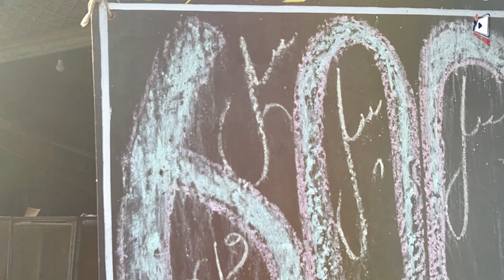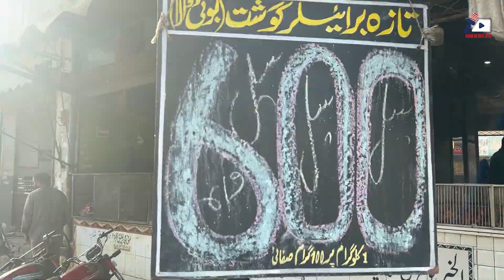Eid Par Chicken 800 Per KG Kyu Sale Kiya Giya? Why Wasn't it Controlled? | AAM News Hub#chickenprice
Eid Par Chicken 800 Per KG Kyun Sale Kiya Giya? Why Wasn't it Controlled? | AAM News Hub

As Eid approaches, chicken prices in Pakistan are through the roof, hitting 700 rupees per kilogram for meat and 450 rupees for other cuts. This surge has left many families wondering why nothing's been done to control it. Chicken is a must in Pakistani cooking, not just for flavor but also for stretching meals when meat is too expensive, which it often is, at over 800 rupees per kilogram. Onions, the starting point for most recipes, are also hurting wallets, ranging from 220 to 250 rupees per kilogram. The tears aren't just from chopping anymore; they're from the pain of paying too much. Prices vary across provinces, with Quetta topping the list at 250-260 rupees, followed by Peshawar at 230-250 rupees, Karachi at 230-240 rupees, and Lahore at 220-240 rupees. People are desperate for relief, with laborers like Ghulam Khan from Peshawar reminiscing about the days when an onion was affordable. Now, even a small amount can cost 40 to 50 rupees. Authorities need to step in, but for now, we're waiting for the new crop, expected in a month. In the meantime, imported onions from Tajikistan and Iran are slightly cheaper, about 20 rupees per kilogram less than local ones. Despite the struggle, onions remain essential, bringing flavor and emotion to every Pakistani meal.

AAM News Anchor: Wasif Iqbal